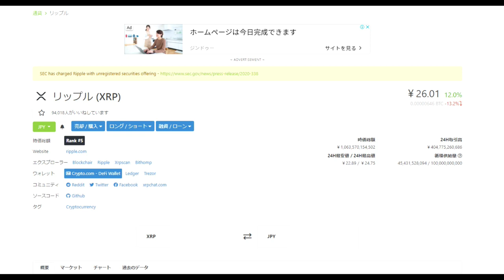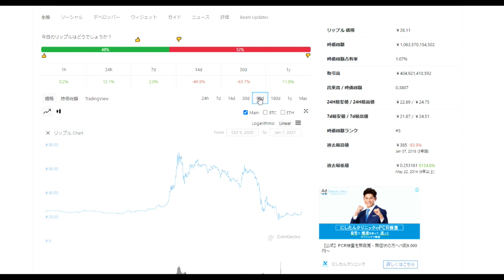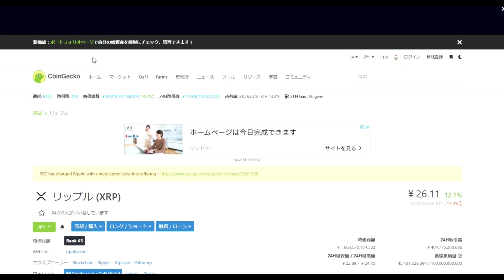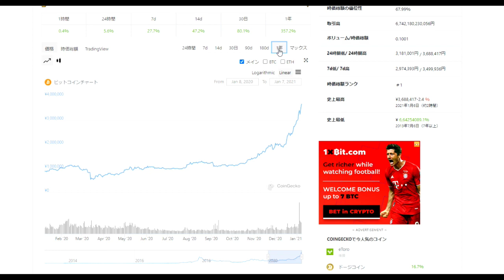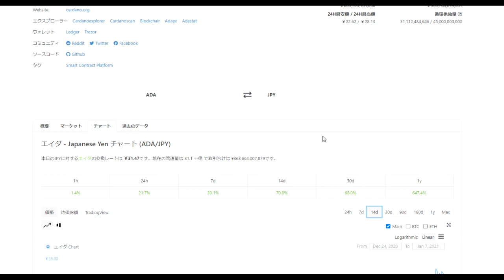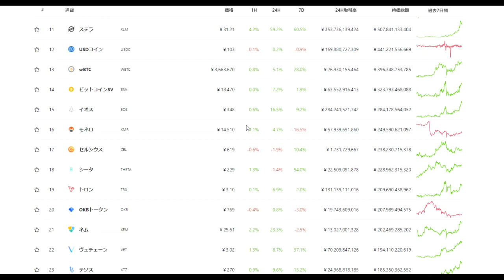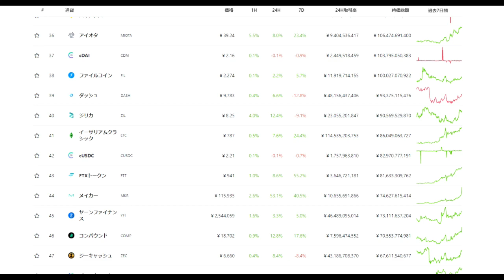【仮想通貨】ADA/BTC/XRP：暗号通貨グダグダトーク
「件名：速稼塾（あなたのお名前）」